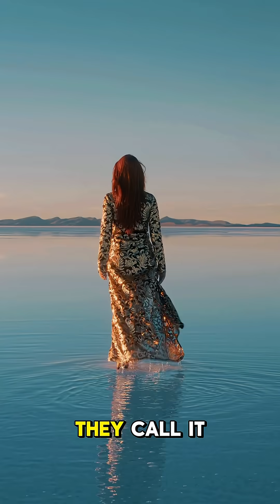Earth’s Giant Mirror Hiding a $1 Trillion Secret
Salar de Uyuni in Bolivia is the world’s largest salt flat — and it's hiding a $1 trillion treasure! From lithium-rich salt to mirror-like illusions that reflect the sky, this place is as weird as it is beautiful.

🔋 Half the world’s lithium lies here.
🛰️ NASA uses it for satellite calibration.
👣 You can walk on the sky.